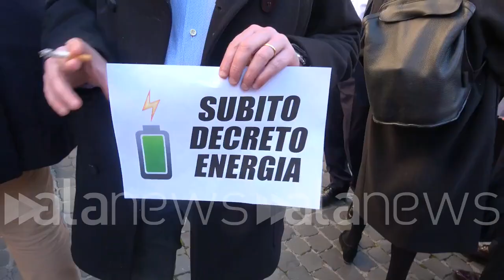Flashmob, Romeo: "In piazza per cessione crediti su superbonus 100%"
La Lega si è unita per un flashmob in piazza Montecitorio

POLITICA (Roma). "Siamo qui a manifestare per sottolineare l'importanza che il Governo intervenga al più presto per la cessione dei crediti che prevedono investimenti per il superbonus. Non possiamo permetterci che i cittadini siano in ginocchio" commenta il capogruppo della Lega al Senato Massimiliano Romeo. (v.ciccarelli)

lasciamo qui a manifestare per sottolineare l'importanza che il governo intervenga al più presto per ripristinare la cessione multipla del credito sul tema del super perché sono altrimenti si ferma tutto il settore dell'edilizia rischiamo di danneggiare la ripresa economica e questo non possiamo assolutamente per me per cielo Grazie